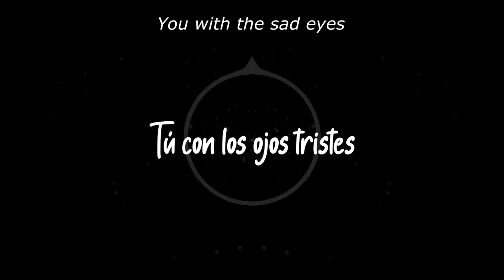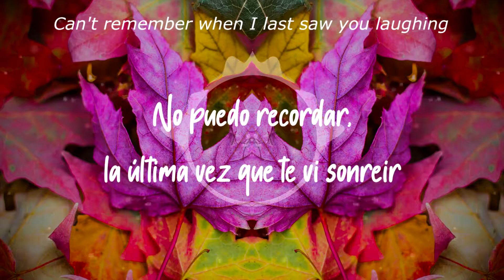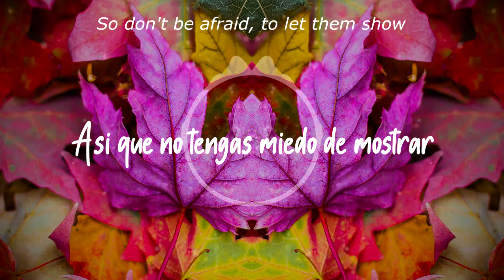True Colors - XO Cupid (ft. Maya Avedis) (Letra Español/Ingles)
Nombre: True Colors
Artistas: XO Cupid - Maya Avedis
Fecha de lanzamiento: 2018
Género: Dance/electrónica/house/dubstep
Propietarios de los derechos de autor: SME, CMRRA, Sony ATV Publishing, Global Music Rights LLC y Otros

- XO Cupid - True Colors (Audio) ft. Maya Avedis (Official Video) -